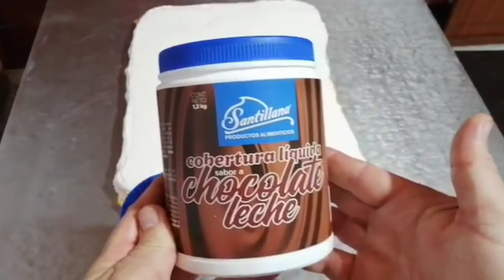JARABE DE TRES LECHES y relleno de CREMA (postre de tres leches)//2020- Jhonatan Instructor